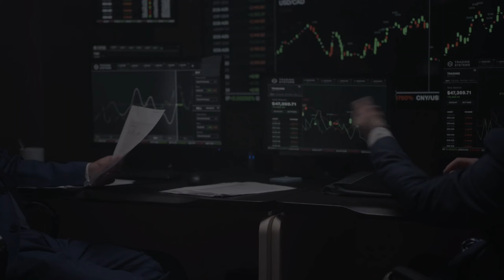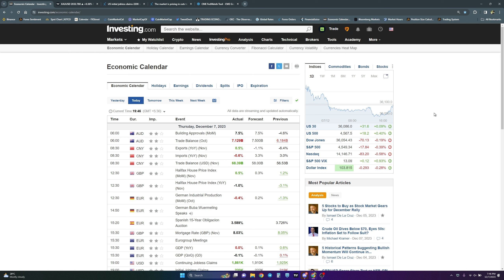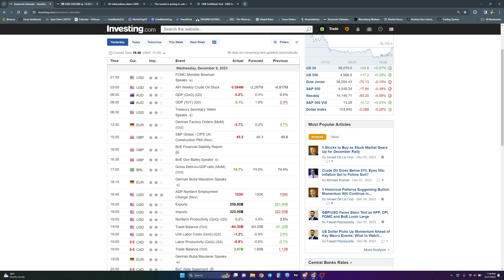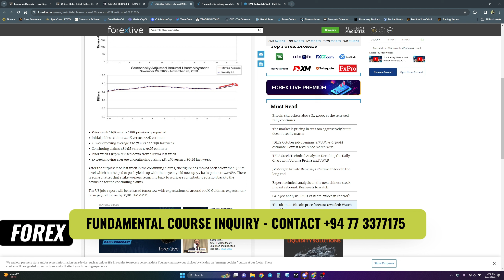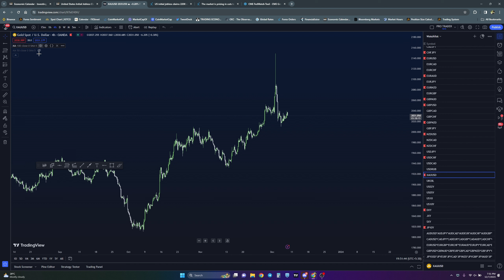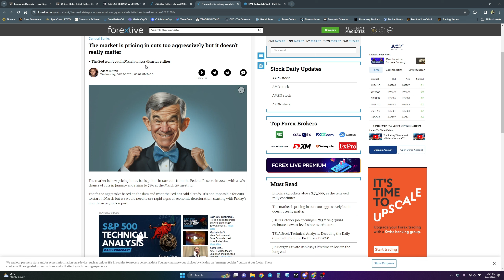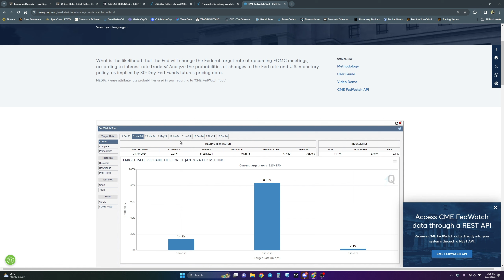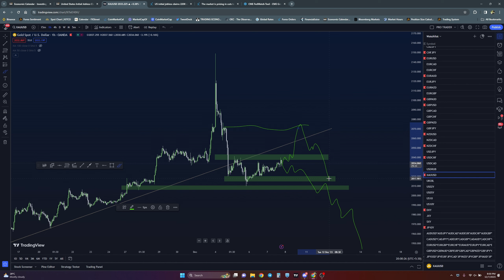US NFP Analysis - December 2023